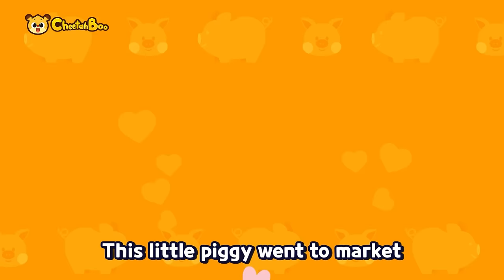Fun and Interesting Animal songs Compilation | Nursery rhymes | Kids song